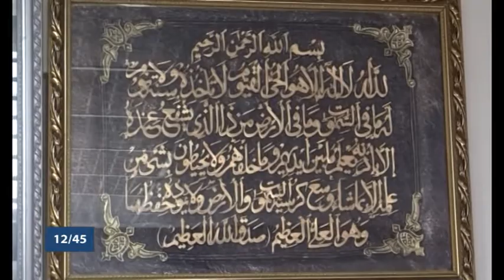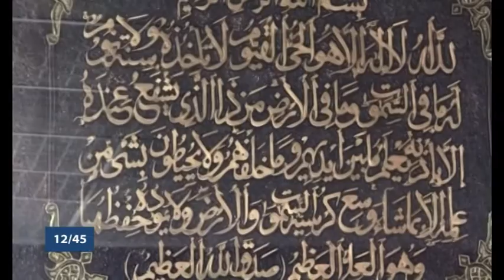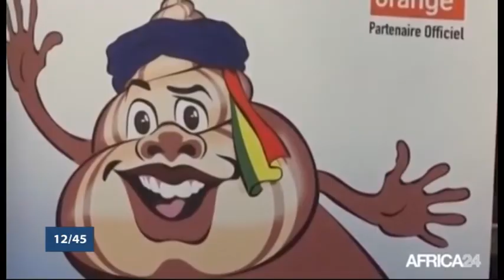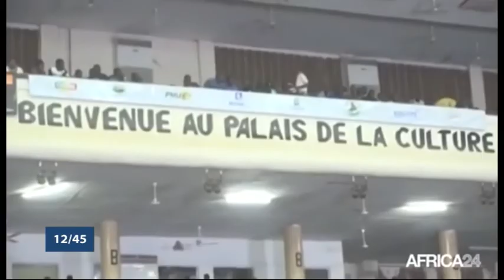Le 12/45 du 02 janvier 2018 avec Ulvaeus BALOGOUN